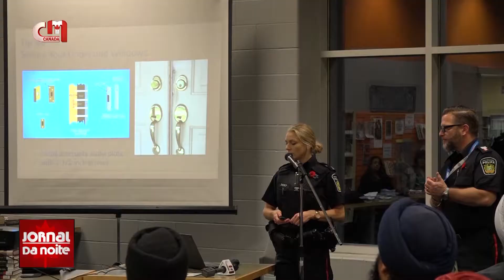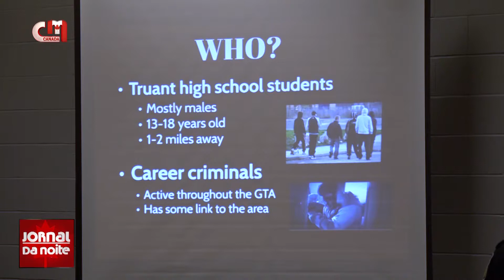New university, community safety on the agenda in Brampton town hall meeting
City councillor and Luso-Canadian Martin Medeiros organized a town hall meeting in one of Brampton’s public libraries on Nov. 7. Mayor Linda Jeffrey stopped by to provide updates on the city's plans for a new university, and members of Peel Regional Police shared tips on maintaining home security.

This story was aired on CMCTV on Nov. 9, 2017.

I was responsible for filming and editing the field report.